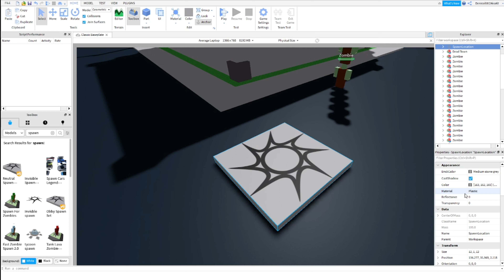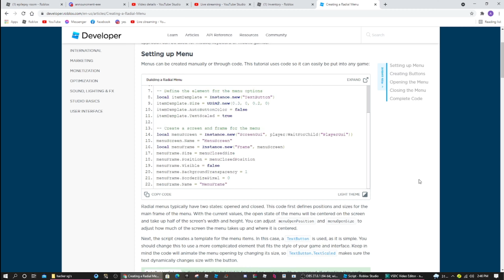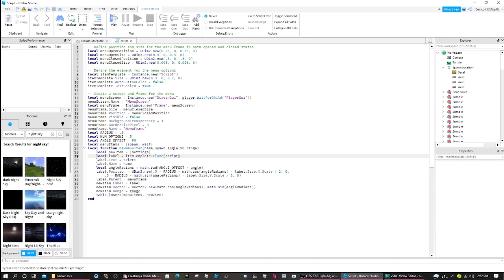making a game timelapse